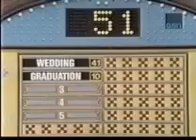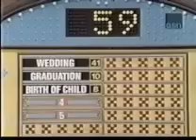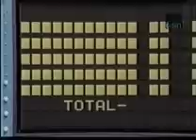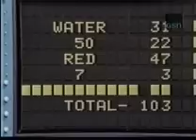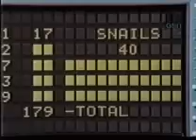Dallas Cowboys Cheerleaders vs. Dallas Cowboys on Family Feud (1980)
The DCC take on their beloved Cowboys on Family Feud hosted by Richard Dawson in 1980.  Take note of the lovely lady leading the DCC.  Her name is Teri Richardson and she passed away recently (Friday, April 6, 2012).  She's the first to compete at the podium and the one who says "We want a rematch" near the end.  This video is posted in her memory.